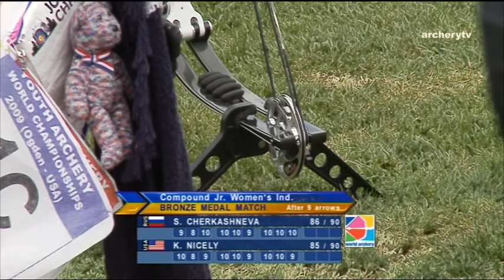Svetlana Cherkashneva v Kendal Nicely – compound junior women bronze |World Youth Championships 2009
Compound junior women's bronze medal match between Svetlana Cherkashneva of Russia and Kendal Nicel of USA at the 2009 World Archery Youth Championships in Ogden, USA. Compound archers shoot at a target 50 metres away and the central 10-ring measures just 8cm in diameter.